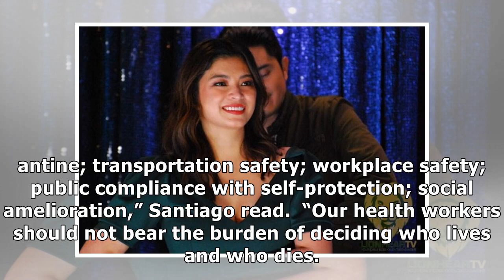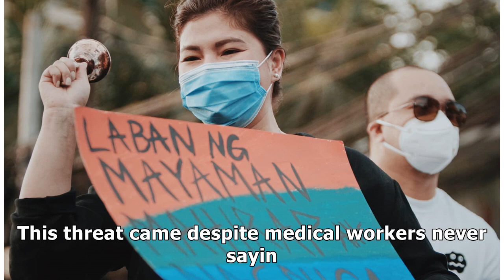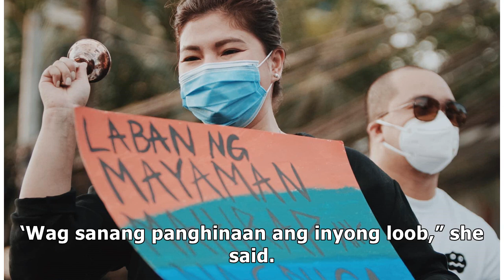Angel Locsin defends health workers after harsh remarks from the Palace